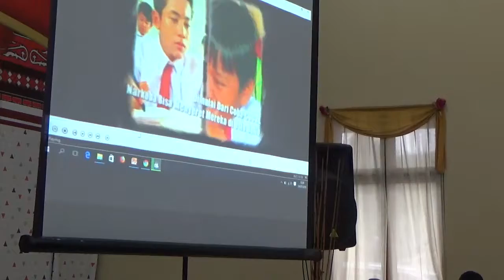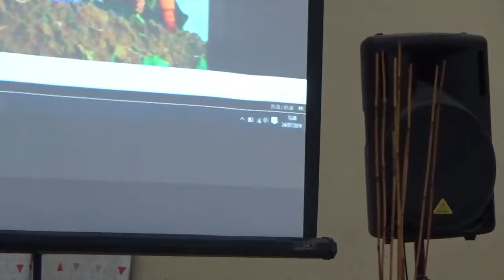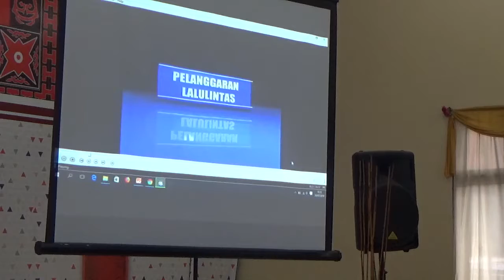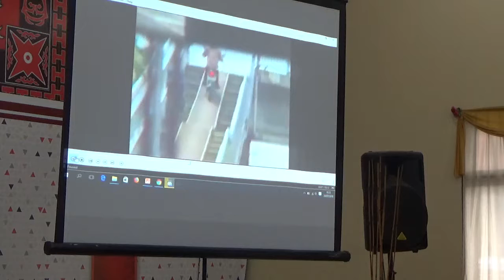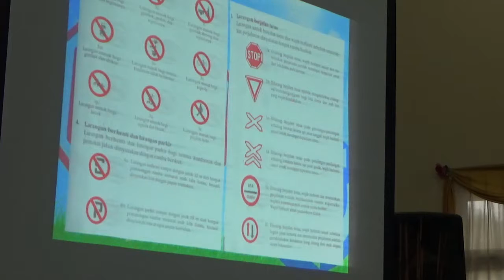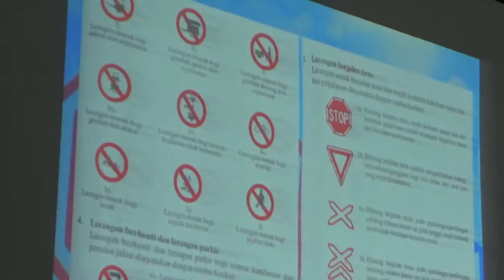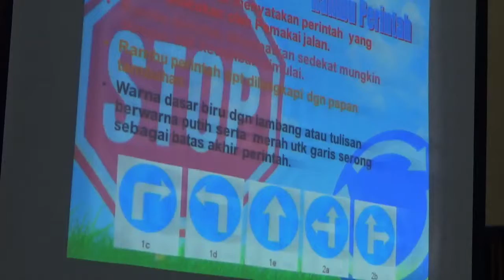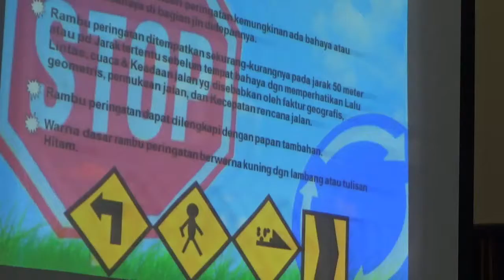Viral..Kapolres Pelabuhan Belawan AKBP Ikhwan Lubis,SH MH Jadi "Dosen Dadakan",Berikan Kuliah Umum.